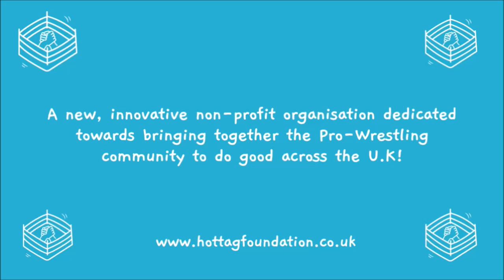SWN Podcast | Bleeding Gums Wrestling on Double Death Day aftermath and upcoming Liquid Filth event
On this episode, Billy chats with AC from Bleeding Gums Wrestling about Double Death Day plus an EXCLUSIVE match announcement for Liquid Filth on November 10th.